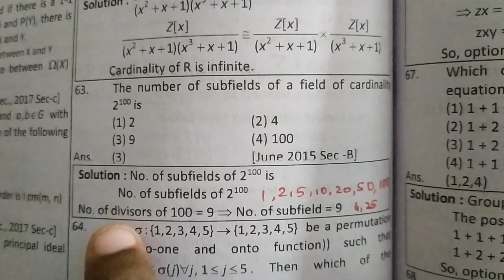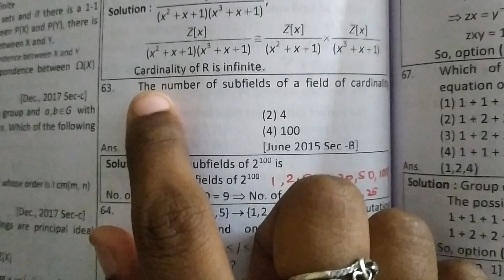Finding number of subfields... in Algebra mathematics | NET exam question (3)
NET exam questions from real analysis 😁
3 questions from matrix and complex analysis in net.. in just 1.30 minutes 😁
net exam question matrix mathematics 😁
modern algebra question for NET exam mathematics | Tamil
NET exam question in mathematics explanation in Tamil | group - Algebra 😇
Algebra metric space question in NET exam Tamil explanation (4)
net exam question in maths (1) matrix
net exam question in maths (2) complex analysis
convergent based problem in NET exam maths ✨ higher mathematics
linearly dependent and linearly independent in maths
Cauchy's first and second theorem on limits with examples and it's converse | Real analysis
proper integral and improper integral in real analysis Tamil explanation in maths
linear span, direct sum, linear sum - Algebra definitions higher maths
NET exam question in maths (7) | real analysis | explanation in Tamil ✨😁
NET exam question in real analysis | in maths based on comparison concept 🤩✨
NET exam problem based on greatest integer function in maths | explanation in Tamil ✨
bounded variation simple problem in real analysis | NET exam maths🤩
bounded variation problem in real analysis in NET exam | maths explanation in Tamil ✨
NET exam maths question | explanation in Tamil 😶 unpredictable answer.. 😁
Alternating series - Leibnitz's test | higher mathematics| Part 1
Alternating series - Leibnitz's test | higher mathematics| Part 2
Alternating series - Leibnitz's test | higher mathematics| Part 3